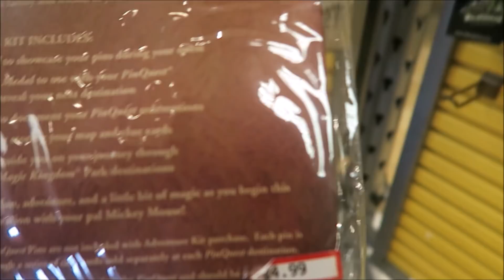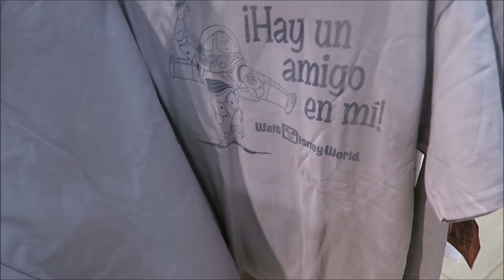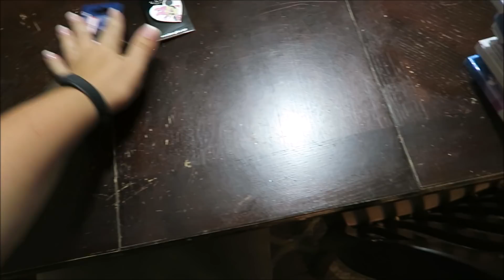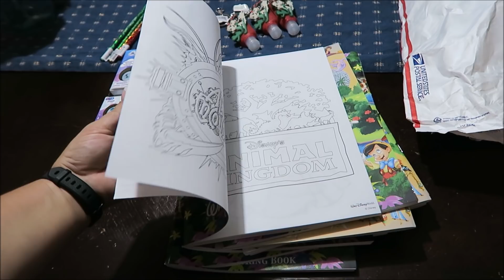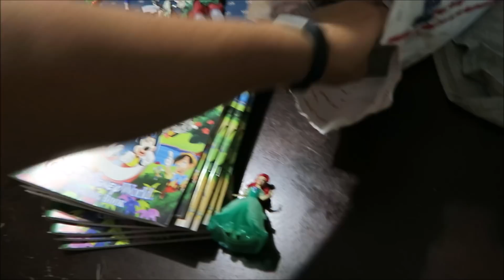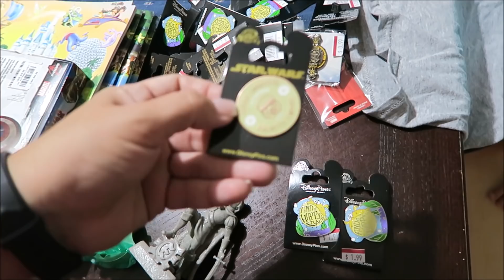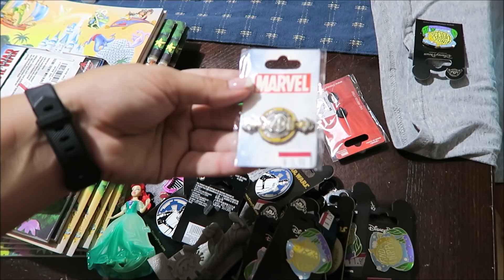Disney Character Warehouse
Thinking of planning a Disney Vacation, Universal Vacation, Cruise or All Inclusive Vaca?